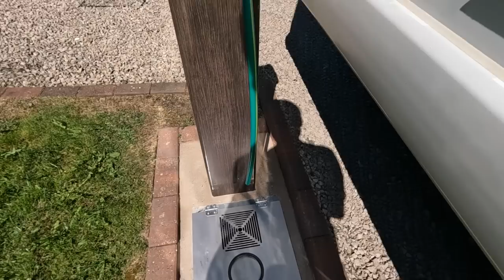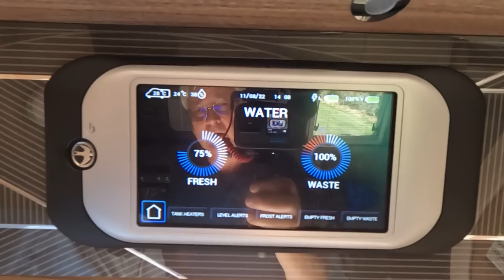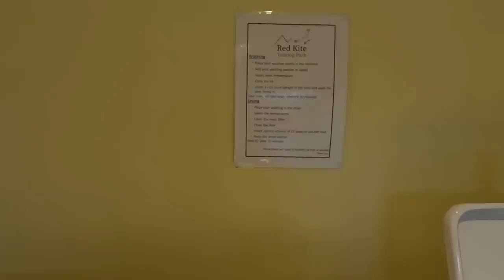Arriving At Red Kite Touring Park, Llanidloes, Wales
The first stop on our Welsh Tour, Red Kite Touring Park. An adults only, Tranquil Parks site in Powys, in mid Wales.

Deepest Woods by Marc Torch
Wild Woods by Riverworn

Chapters
00:00 Introduction
00:34 The Route
04:49 Approaching Red Kite
08:41 Pitching Up at Red Kite
09:57 Red Kite Site Information
16:40 Fully Serviced Pitch at Red Kite
18:23 E Bike Tour of Red Kite
22:54 Relaxing on the pitch at Red Kite
23:28 Facilities Block at Red Kite
24:52 Morning Walks around Red Kite